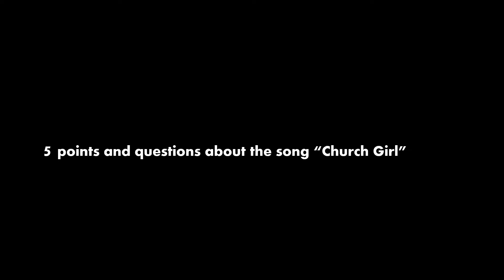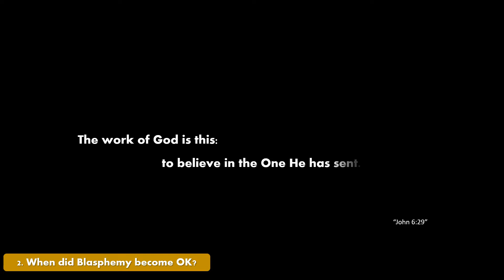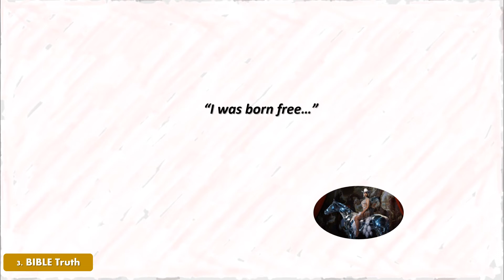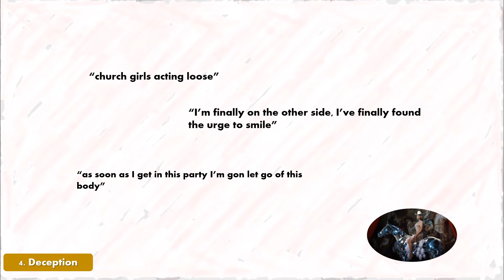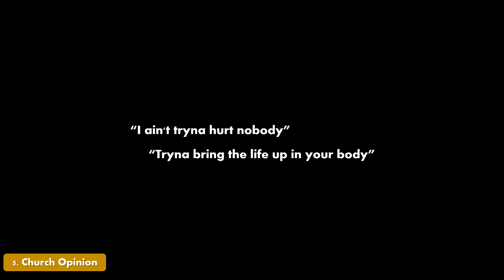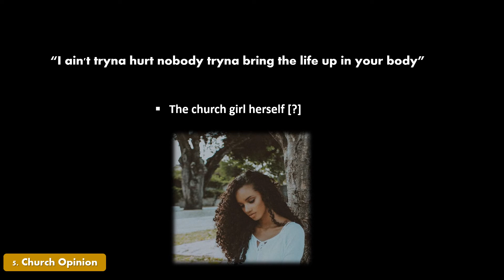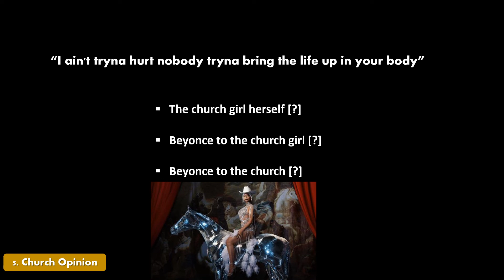Church Girl Beyoncé reaction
Beyonce has dropped the song "church girl" on her new album and it has divided the opinion of a lot of Christians, but what does the bible say?